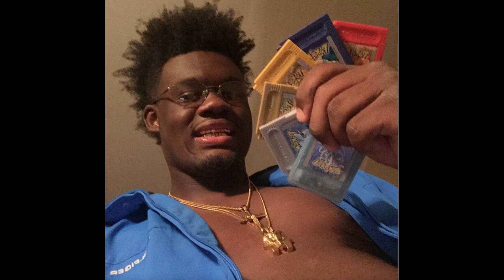Ugly God Type Beat - "Calm Down"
If you want to use this beat for streaming services such as (Spotify, SoundCloud, Apple Music, etc) you must purchase a lease.